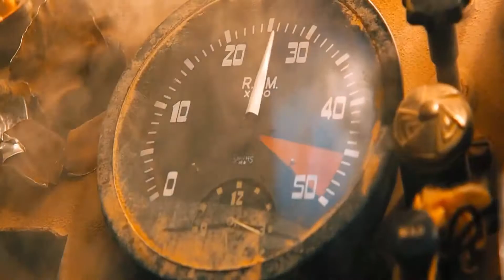Multifandom | The Way Home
Films:
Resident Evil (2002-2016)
Terminator：Dark Fate (2018)
Underwater (2020)
Mad Max: Fury Road (2015)